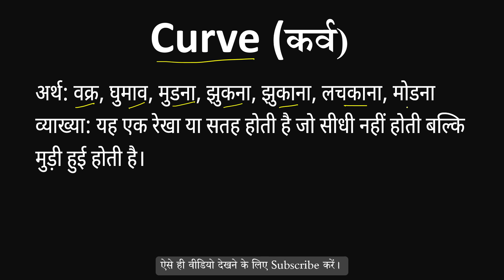Curve meaning in Hindi | Curve Ka Kya Matlab Hai | English to Hindi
Curve का हिंदी में अर्थ,
Meaning of Curve in hindi,
Curve word kya hai,
Curve word ka hindi me matlab,
Curve word ka sentence me use,
Curve word ke bare me janiya,
Curve vocabulary meaning,
Curve word pronunciation,